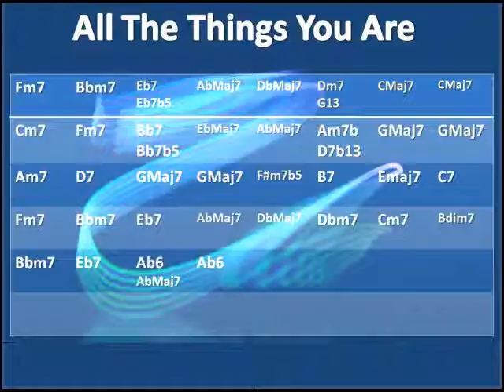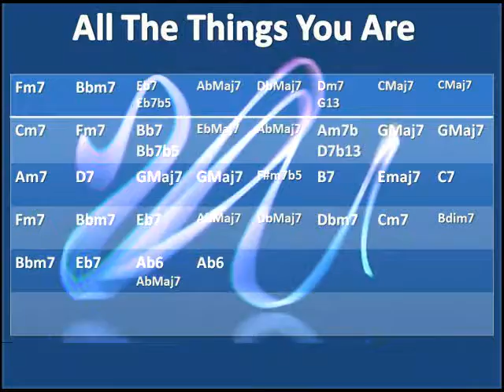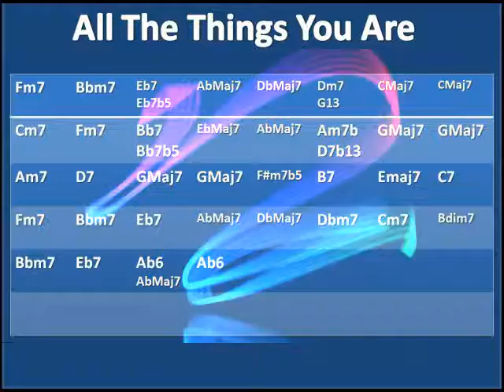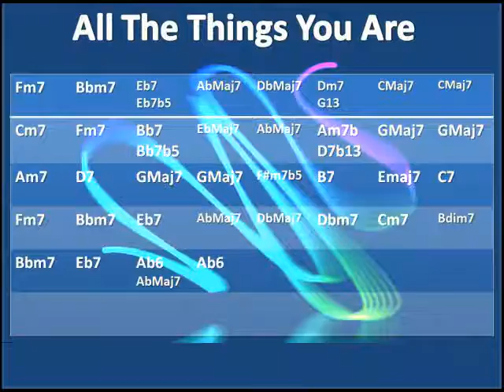All You Are style 5 backing track